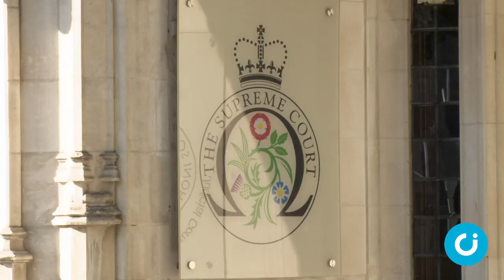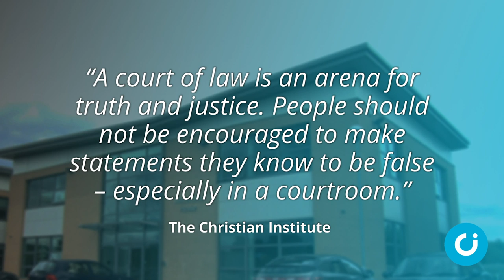CI News: 19 July 2019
In the news this week: Fast-tracked regulations on marriage and abortion are criticised, NHS experts warn parents about letting their children change gender, and archaeologists uncover King David’s city of refuge.